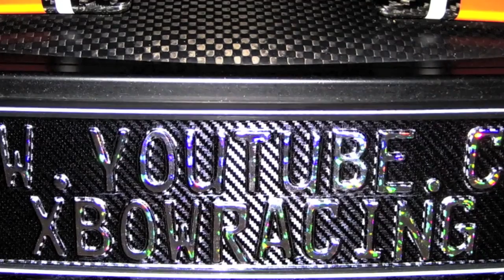Crashed Super Seven :-(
900km to take part on the event and then crashed right before arriving... :-( Driver is ok. I know it's hard to give a thumb up for this, but maybe you could give a thumb up for the owner to rebuild it...